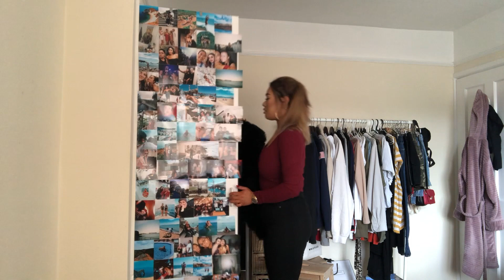Collective Haul | PLT, Topshop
Clothes I Bought:
 Hera Camo Long Sleeve Top (not available)

Ralph Lauren Boys Hooded Top

Brandy Melville Quarter Zip

UO USA  Sweatshirt
(Black available)

Primark Polo Neck

ASOS DESIGN snake effect cross body camera bag (Black OUTOFSTOCK)

Ralph Lauren Long Sleeved Top

Primark Lounge Set

Gilly Pyjama Set

Camera Used:
iPhone X

Edited On:
iMovie